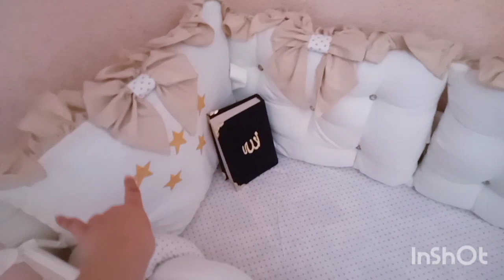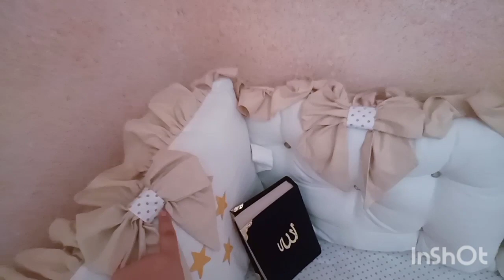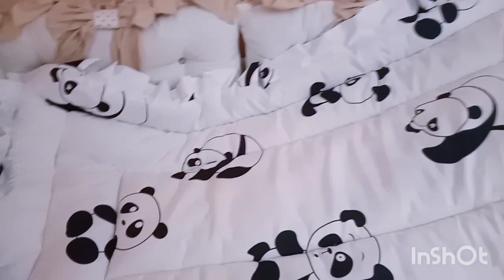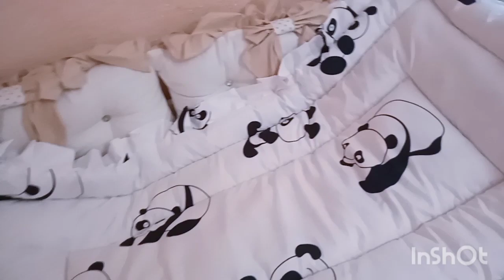فراش البيبي👶🏻 عندمن خيطهم بثمن رائع 😍نصائح و افكار تهمكم